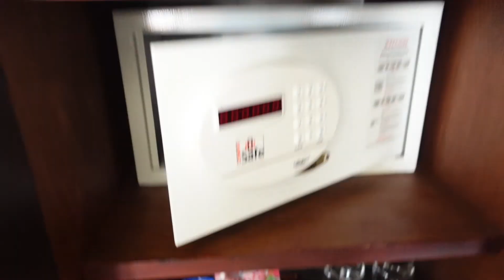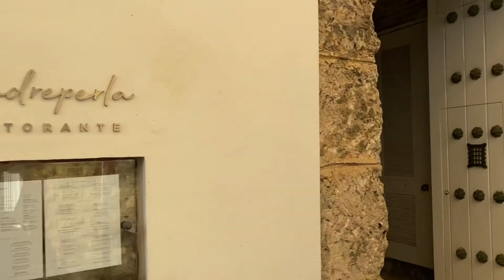CARTAGENA, COLOMBIA | TRAVEL VLOG | Food, Drinks, Views + Mud Bath!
Hi loves! This is a mini trip to Cartagena mid pandemic!
FAQ
Age: 24
Location: NJ